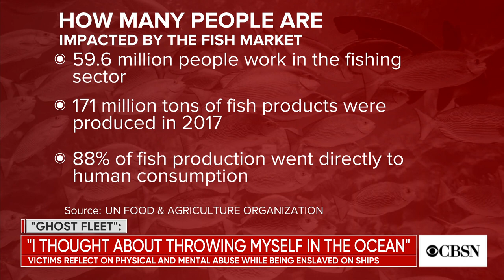Documentary investigates human trafficking in Thailand's fishing industry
Shannon Service and Julia Ormond, the director and executive producer of the documentary "Ghost Fleet," joined CBSN AM to explain how thousands of people a year are forced into slavery on fishing vessels. They discuss how overfishing led to the problem and what you can do to help.